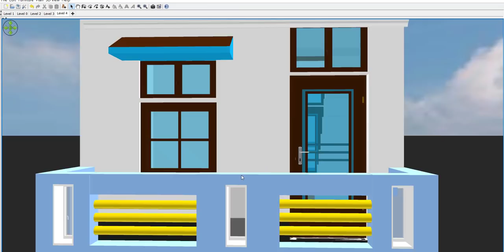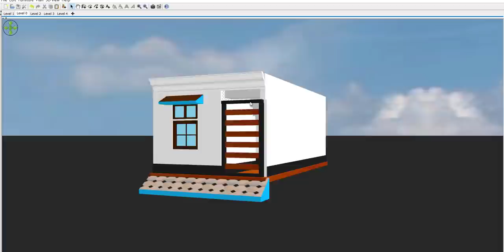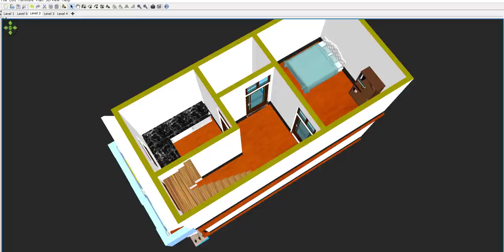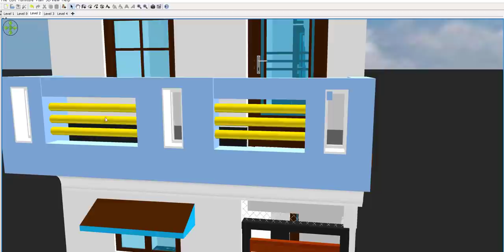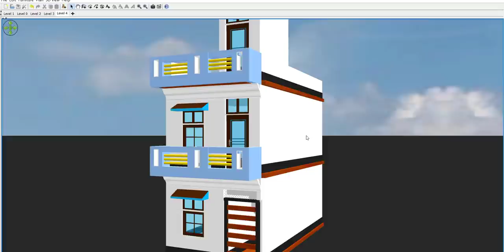Small House Plan 12 by 25 Home Design ,12*25 ghar ka naksha, 12 by 25 House plan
12 By 25 Home Design with Front elevation, 12*25 ghar ka naksha, 12 by 25 House plan front elevation